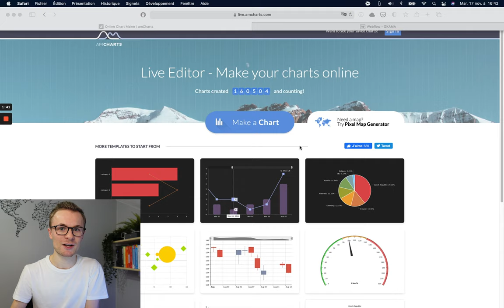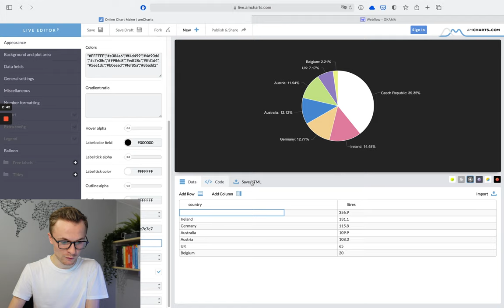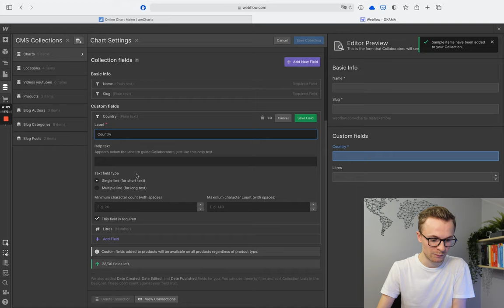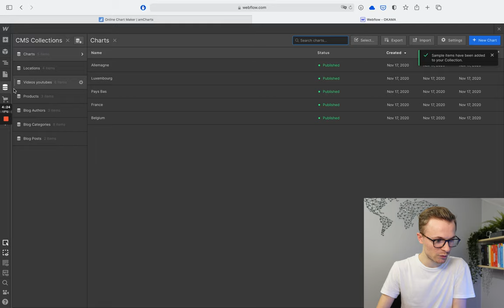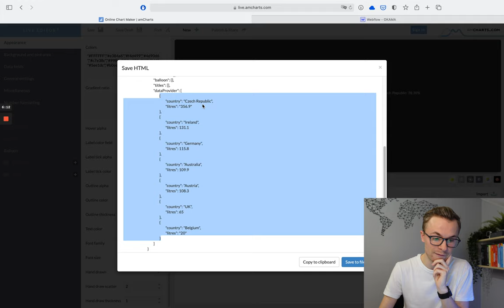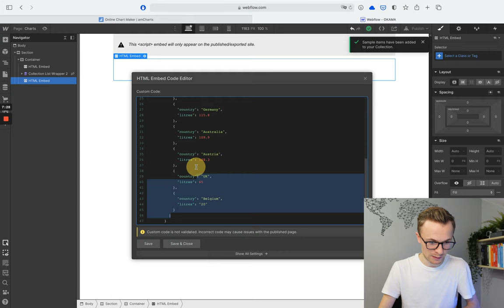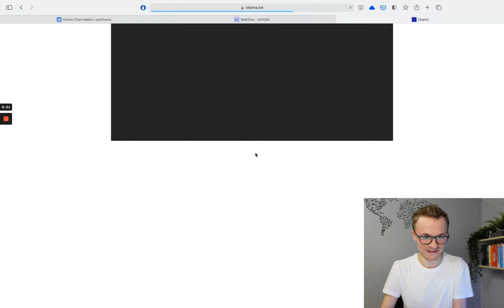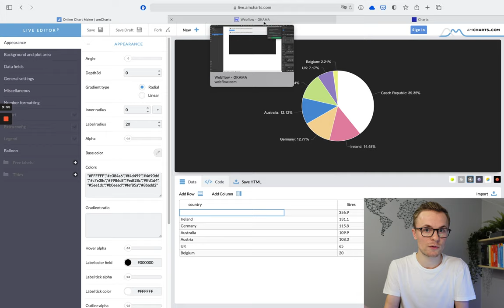Créer un graphique avec les items Webflow CMS (AmCharts)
AmCharts est une bibliothèque de graphiques que tu peux intégrer sur ton site Webflow via le code embed.
Je te montre comment importer un graphique AmCharts et le relier aux données de tes collections Webflow CMS.

Soutiens la chaîne en m'offrant un petit café !

C'est une façon de soutenir la chaine et notre contenu 😊

Je m’appelle Robin Desarcy et je suis développeur freelance à Liège en Belgique. Mon objectif à travers ces vidéos est de t’apprendre à améliorer ton site web en te donnant mes conseils, mes techniques et mes outils. Pour développer un site web, j’utilise principalement Webflow, un outil qui permet de créer un site web sans savoir coder. Webflow te permettra aussi de créer un site web sur-mesure, plutôt pratique si tu es un webdesigner ! Si tu es développeur , Webflow te permet d’aller encore plus loin car tu peux ajouter ton propre code et accéder à leur API. Si tu veux créer un site vitrine, un site e-commerce ou un blog, je te recommande vivement de tester Webflow !